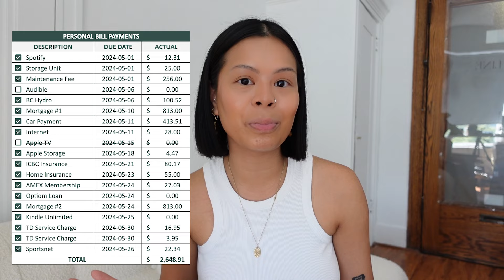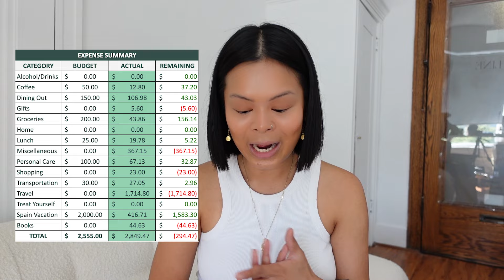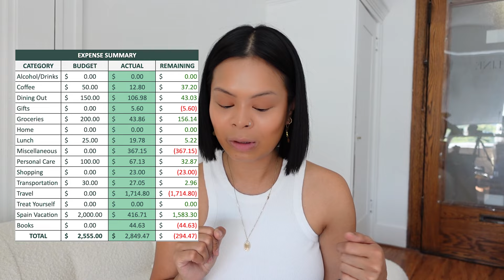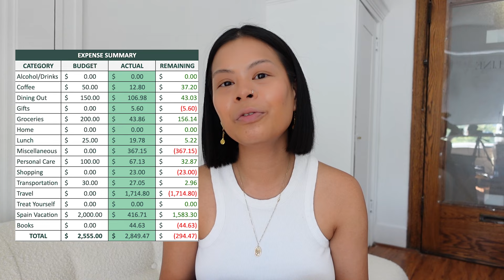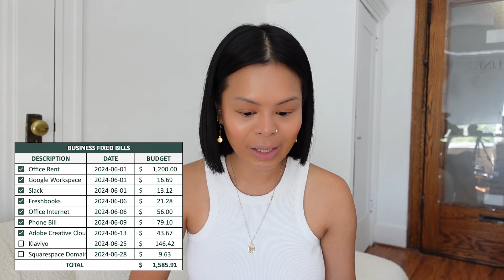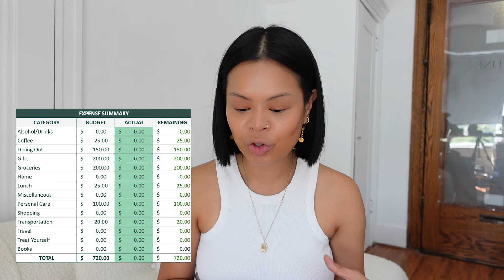JUNE MONEY DIARIES | flying business class ✈️ & how much I spent in Europe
A little late but we're finally talking all about my June budget and looking back on what happened with my finances in May!

camera gear
⏱️ timestamps:
0:00 intro
1:17 may money feelings
2:32 income
2:56 emergency fund savings
3:06 investments
3:16 fixed bills
3:40 small business bills
4:20 variable spending
5:09 my biggest splurge this month
6:47 flying business class
7:37 Spain vacation spending
8:39 my birthday gift
9:30 June budget
12:42 cash envelopes
13:00 June money feelings